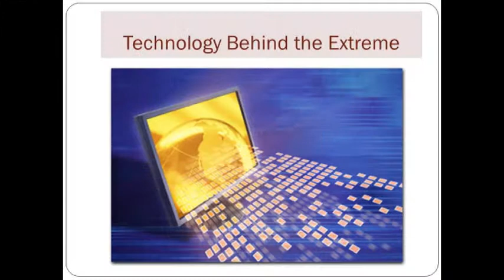Best Joomla Development Services at CrowdFinch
CrowdFinch can design and increase the functionality of the website. We also do redesign the existing Joomla website. We create a custom theme and website using Joomla from the scratch. The website developed by us are user friendly and looks very professional. We also ensure that the product will be out of problem.